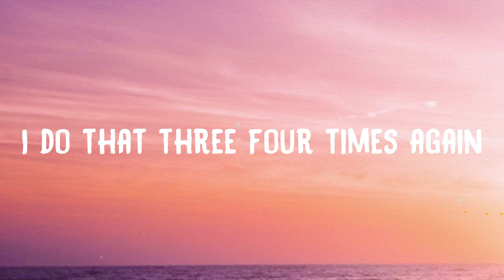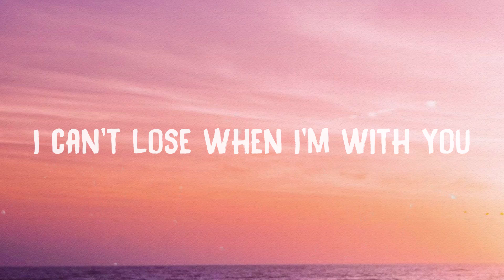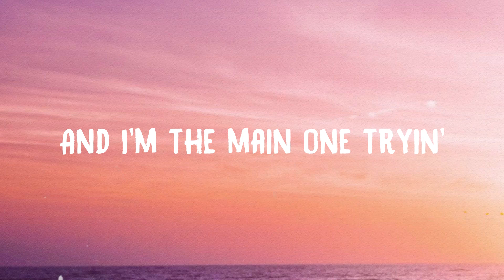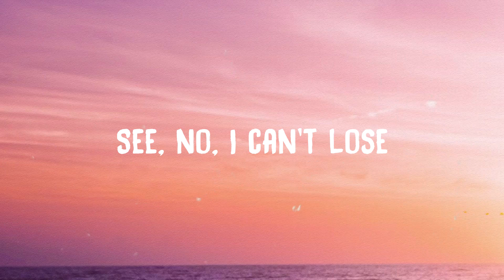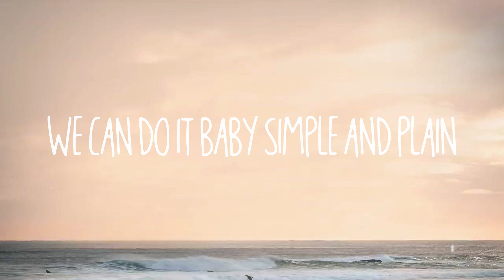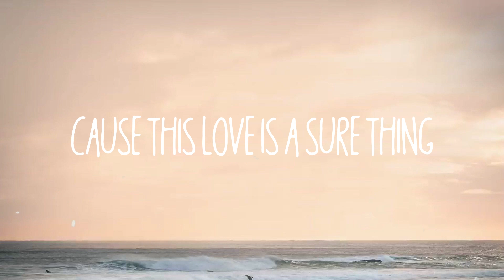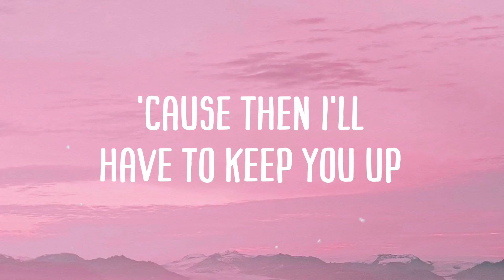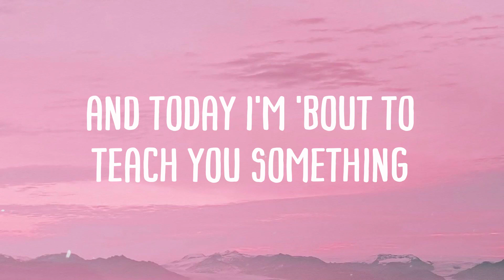Snooze - SZA|Lyric-centric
Snooze - SZA|Lyric-centric|🐟 del  I'll touch that fire for you
  I do that three four times again
  I testify for you
  I told that lie, I'd kill that bitch
  I do what all of them around
  You scared to do, I'm not
  Long as you juggin' out here for me
  I got it
  Mobbin', schemin', lootin'
  Hide your bodies
  Long as you dreamin' 'bout me
  Ain't no problem
  I don't got nobody
  Just with you right now
  Tell the truth
  I look better under you
  In the droptop ride with you
  I feel like Scarface
  Like that white bitch with the bob
  I'll be your main one
  Let's take this argument back up to place
  Sex remind you, I'm nonviolent,
  I'm your day one
  How you frontin' on me
  And I'm the main one tryin'
  How you blame it on me
  And you the main one lyin'
  How you threatenin' to leave
  And I'm the main one cryin'